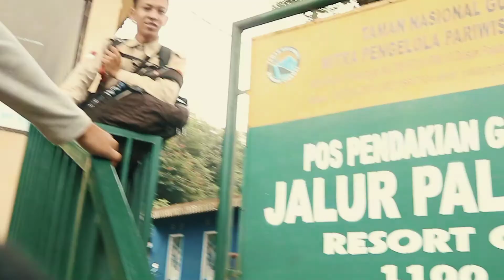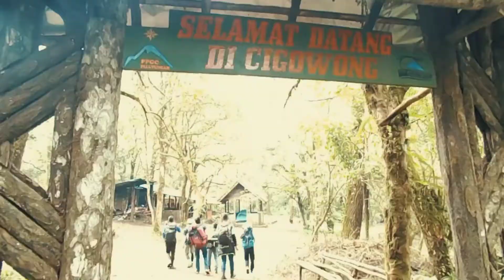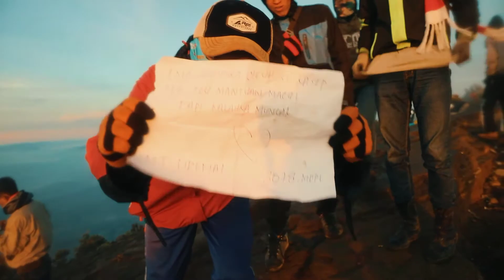Pendakian Gunung Ciremai Via Palutungan {Miniclip Cinematic} Top Jabar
Pendakian pertama ke Gunung Ciremai via Palutungan.